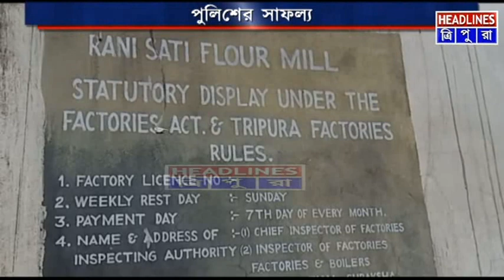মাদক বিরোধী অভিযানে রাজ্য পুলিশের ধারাবাহিক সাফল্য অব্যাহত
মাদক বিরোধী অভিযানে রাজ্য পুলিশের ধারাবাহিক সাফল্য অব্যাহত। সোমবার সকালে রাজধানীর প্রাণকেন্দ্রে অরুন্ধতীনগর থানা এলাকার একটি গোডাউন থেকে উদ্ধার করা হলো প্রায় দেড় কোটি টাকার ফেন্সিডিল ও এসকাফ সিরাপ। ঘটনায় গোডাউনের মালিক ও তার ছেলেকে আটক করেছে পুলিশ। চলতি বছরে এটি মাদকবিরোধী অভিযানের অন্যতম বড়সড়ো এক সাফল্য।